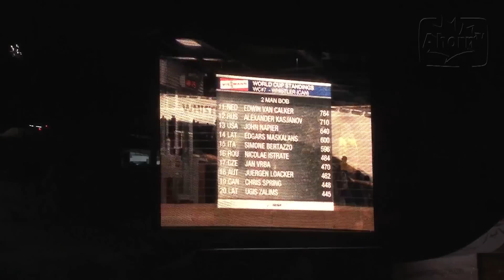Die Deutsche Nationalmannschaft in Whistler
TV Program, February 2012
Bobteam Machata / Bobteam Arndt
Sven Rühr / Manuel Machata / Maximilian Arndt